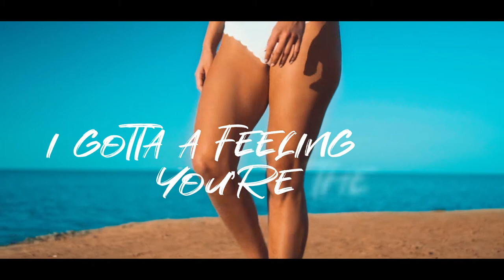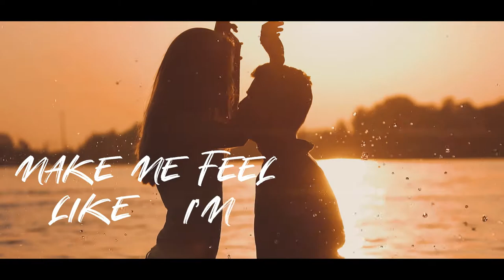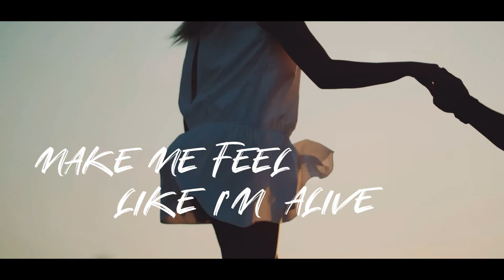Production Music | Top Production Music Song of 2020 | You're The One By Hawkes (Official Video)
Production music - Music For Productions is a leading Production Music Library, creating music for film, broadcast, advertising, digital media, podcast and corporate productions
Composing Production Music for Television and other medias is what we do.
We are able to offer our clients over 250,000 plus tracks, positioning ourselves as one the most diversified production music companies in North America.
2nd video release from Pop Album "I Love Pop Music" (IMP-016)
ARTIST/SINGER: HAWKES
COMPOSERS: JAMES JACKMAN, JAMES HAYTO, J. SPARKLES
EXECUTIVE PRODUCER: JEAN ANFOSSI
LABEL: IMPULSION
CATALOG: MUSIC FOR PRODUCTIONS

You can license this song and 9 other great pop songs at the following

I gotta a feeling you’re the one
I wanna see what you become
I wanna be where you belong
i know that baby nothing will stand in our way

Oh it’s so hot but i gotta gotta
Hold onto you the wildest ride

Oh, you’re so real make me wanna wanna
Feel make me feel like i’m alive